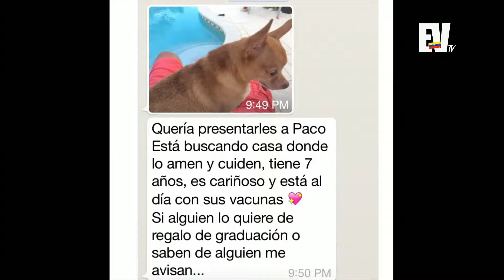Entrevista a Ángela Esquivel y Melissa Barreto de @petstolove - Chic Magazine 3 de Junio Parte 2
Ángela Esquivel y Melissa Barreto de Miami Dade Animals hablan de la iniciativa para el rescate de mascotas y posterior adopción. Vienen con Lulu, una hermosa perrita que busca un hogar

Beneficios del té verde